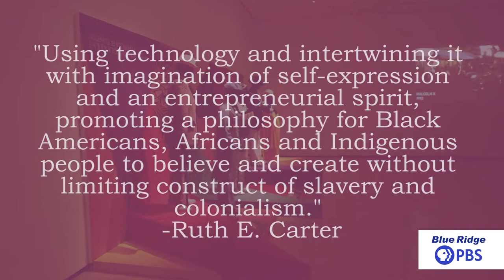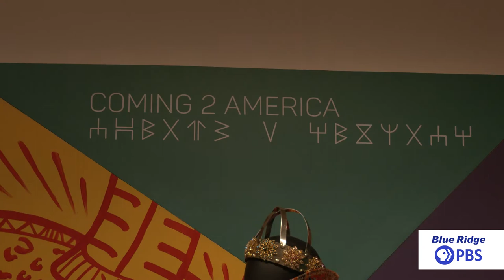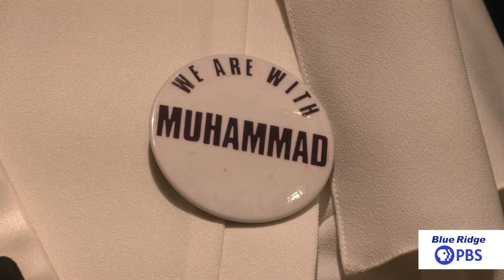Artistic Encounters - Taubman Museum of Art - Ruth E. Carter- Afrofuturism In Costume Design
Maddison Madden visits the Taubman Museum of Art to view the Afrofuturism exhibit by Ruth E. Carter. This exhibit includes some of the amazing costumes from the movies, Coming to America, Black Panther, Malcolm X and more.